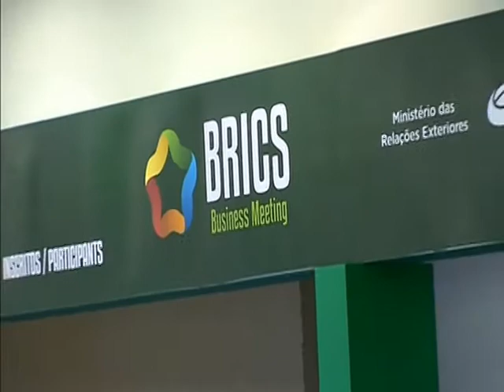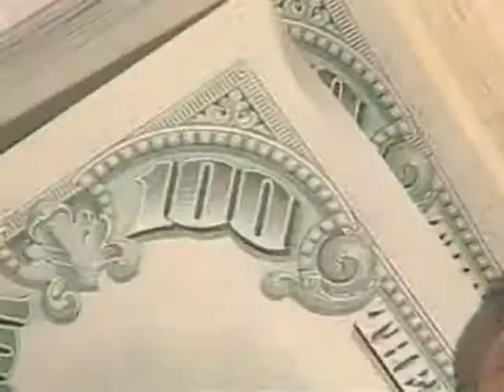Cúpula do BRICS vai discutir criação de banco de desenvolvimento e de fundo de reservas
NBR NOTÍCIAS - 14.07.14: A 6ª reunião de Cúpula do BRICS começou, nesta segunda-feira, em Fortaleza. O grupo, formado por Brasil, Rússia, Índia, China e África do Sul, se reúne para discutir formas de estimular a economia com inclusão social, respeitando os recursos naturais. Durante o encontro, o grupo deve formalizar a criação de um novo banco de desenvolvimento e de um fundo de reservas. Esta é a segunda vez que a Cúpula do BRICS é realizada no Brasil.